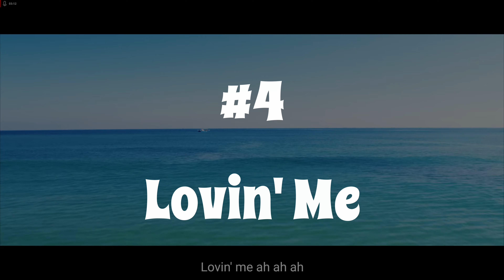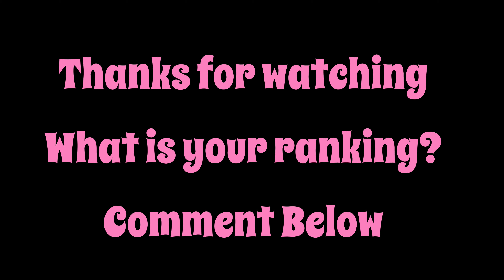Fifty Fifty Top 10 Performances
Top 10 Fifty Fifty Performances
Links to full videos below: